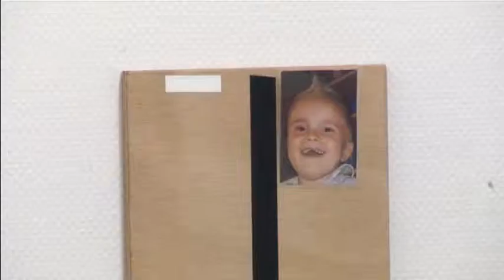TEACCH binnen Cello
Cello is een organisatie die zorg en dienstverlening biedt aan mensen met een beperking. Om cliënten met autisme optimaal te kunnen ondersteunen onderschrijft Cello de principes van TEACCH, een programma dat gericht is op begeleiding van mensen en kinderen met autismespectrum stoornissen of andere communicatieproblemen.